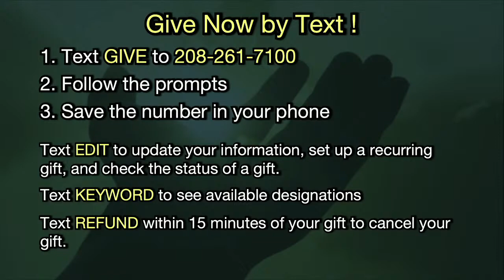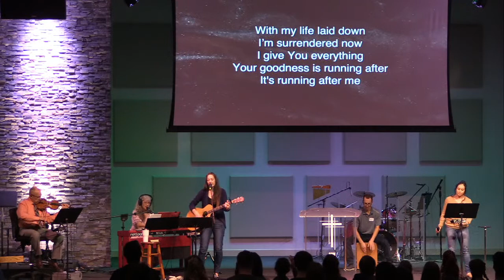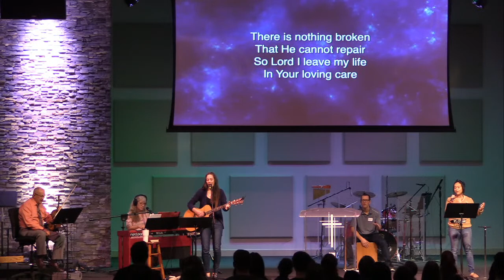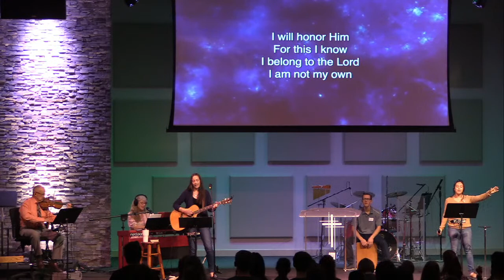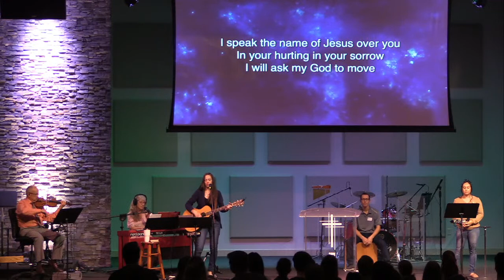Getting The Best From Our Emotions